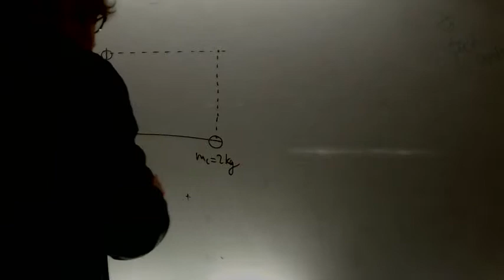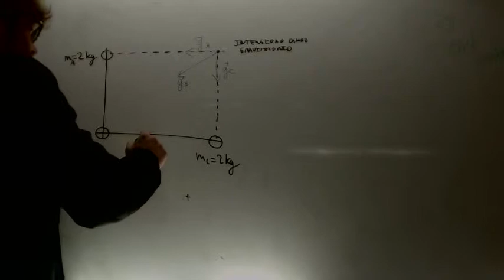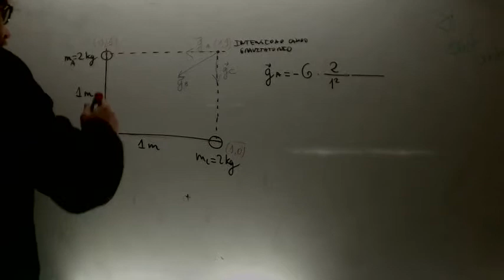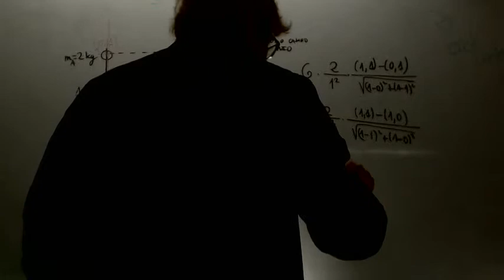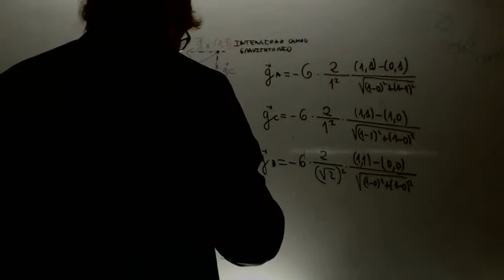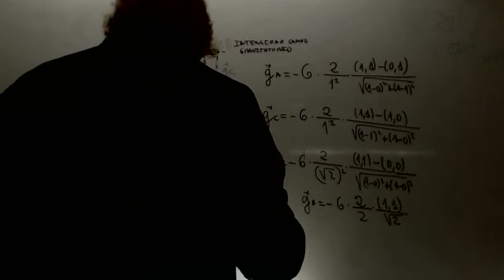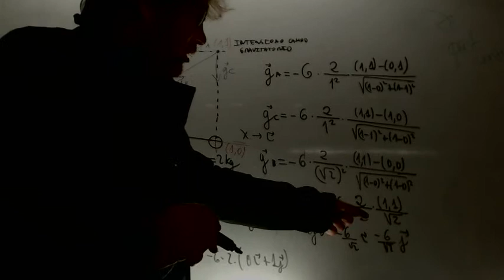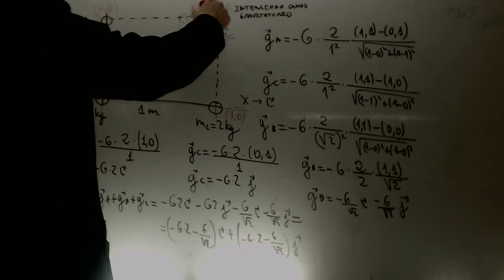Campo gravitatorio en el vertice de un cuadrado Fisica 2 Bachillerato Academia Usero Estepona